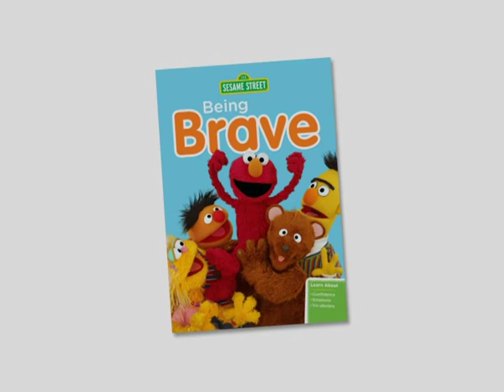Sesame Street: Being Brave 2013 Movie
Official video content provided by Warner Home Video or one of it's authorized agents.

Director:
Cast: James Gandolfini, Kevin Clash, Leslie Carrara-Rudolph, Frank Oz, Desiree Casado, Rickey Boyd
Release Date: 11/5/2013
Studio: Warner Home Video
Rating: Not Rated